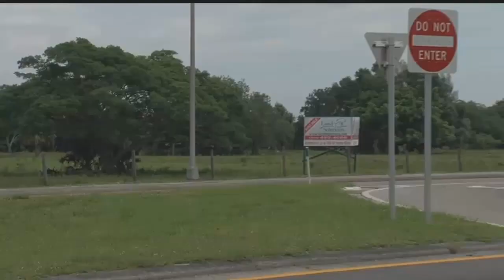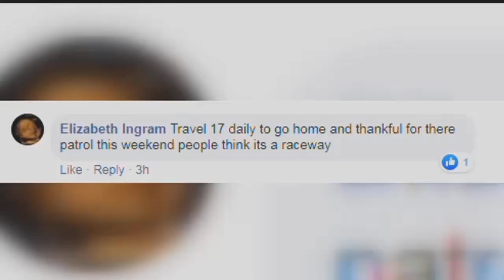Troopers will be looking for speeders drunk drivers on US 17 this weekend